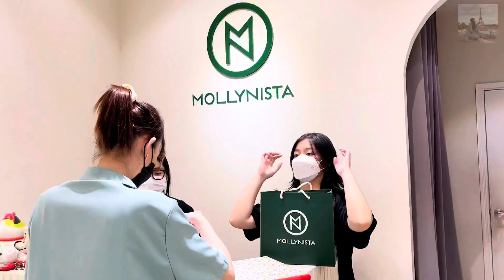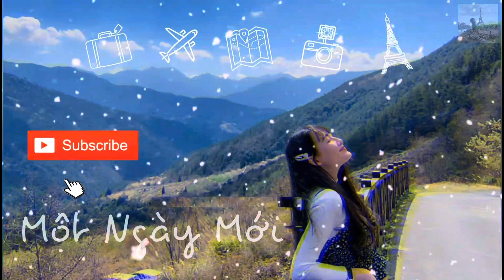TIP PHỐI ĐỒ ĐI SỰ KIỆN ĐƠN GIẢN SANG TRỌNG| RA MẮT ỨNG DỤNG MỚI| GRWM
PHỐI ĐỒ ĐI SỰ KIỆN ĐƠN GIẢN SANG TRỌNG| RA MẮT ỨNG DỤNG MỚI| MỘT NGÀY MỚI GRWM

Tui đã trở lại bằng một chiếc VLOG đi sự kiện đâyyyy🎉

Vì đây là lần đầu tui được mời đến dự một event ra mắt ứng dụng mới nên có rất nhiều thứ cần phải chuẩn bị.
Thế nên tui đã quay lại tất cả hoạt động của mình trong "chuyến công tác" Sài Gòn này để mọi người cùng đồng hành với tuiii hehe
Cùng xem 24h chuẩn bị đi event của tui diễn ra như thế nào nhaaa 💃💃

Địa chỉ: 341 Võ Văn Tần, Phường 5, Quận 3, TP.HCM

🖤 Miếng dán trắng răng Crest 3D White mình có nhận order qua IG nhaaa

🖤 Kem lót Wet n Wild

🖤 Giày cao gót MWC

Cám ơn mọi người đã xem video của mình, nếu các bạn thích video này thì hãy bấm LIKE và SUBSCRIBE kênh youtube của mình nhaa, vì mình sẽ còn trở lại với những clip khác nữa 🙆🙆

© Bản quyền thuộc về Một Ngày Mới
© Copyright by Một Ngày Mới ☞ Do not Reup